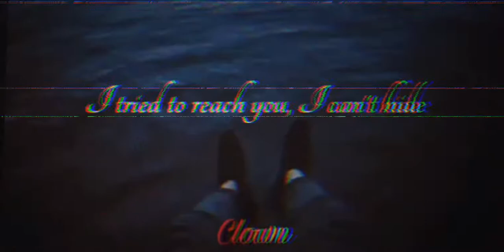Can We Kiss Forever? /// Kina (Lyric Video)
Feeling Music